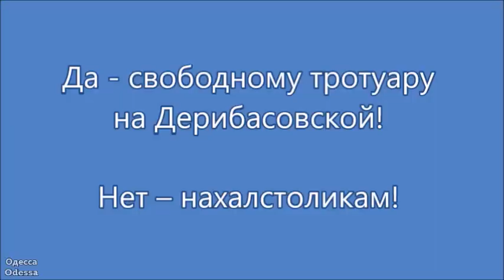Капут Стейкхаусу и Компоту на Дерибасовской.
Вот и закрылся Стейкхаус и компот на Дерибасовской. Одесса, осень #2020 год.